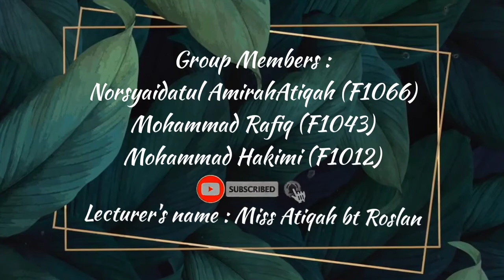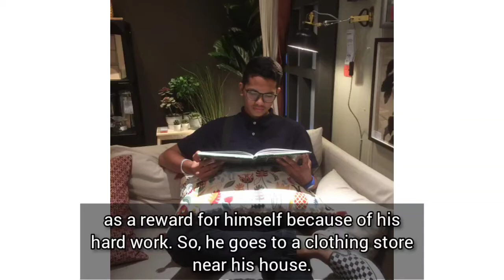ROLEPLAY COMPLAINTS GROUP 8 (DET3B/JUN2020)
GROUP MEMBERS : DET3B/JUN2020

🦋NORSYAIDATUL AMIRAHATIQAH (F1066)
🦋MOHAMMAD RAFIQ (F1043)
🦋MOHAMMAD HAKIMI (F1012)

LECTURER'S NAME :

🦋MISS ATIQAH BT ROSLAN

SITUATION 8 :

—You are new employee working in sales at a clothing store. A customer claims that your company has charged him/her credit card twice for one purchase and wants you to refund him/her money in cash.